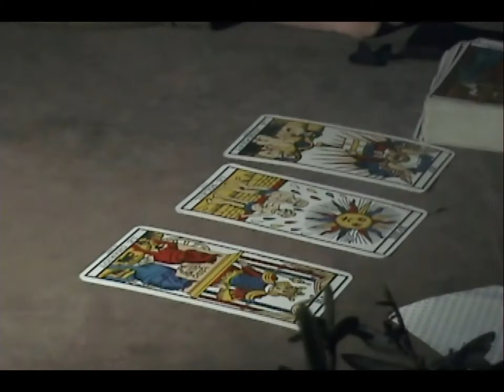Tarot a Albán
Le saqué el tarot al gran psíquico Albán, la pregunta era sobre su futuro laboral.

Leo el Tarot gratis a quien me lo pida todos los martes en un café de la calle París, desde hace dos días.